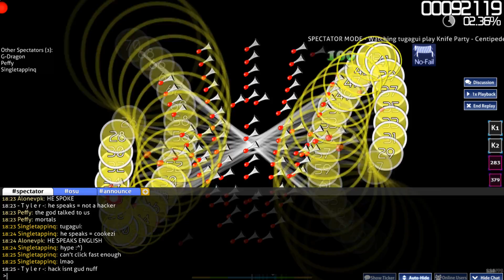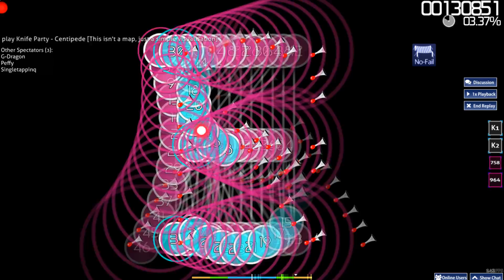[osu! HACKER] CENTIPEDE FAIL - he tried - live spectate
he tried
tugagui
osu! hacker
not my song